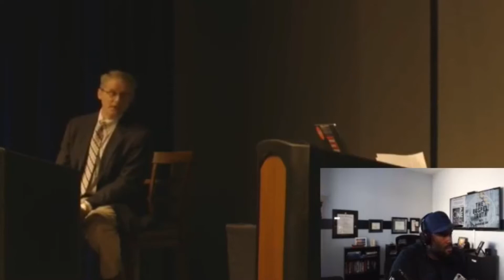Lets Talk: Abortion debate cross examination review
REVIEWING THE CROSS-EXAMINATION PORTION OF THE RECENT ABORTION DEBATE BETWEEN DR. WILLIE PARKER AND DR. MIKE ADAMS.